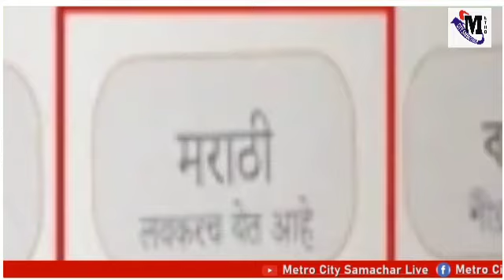Mumbai Latest News Today Live | Maharashtra News Today Live 28 Dec New